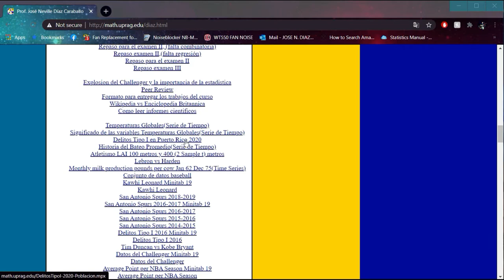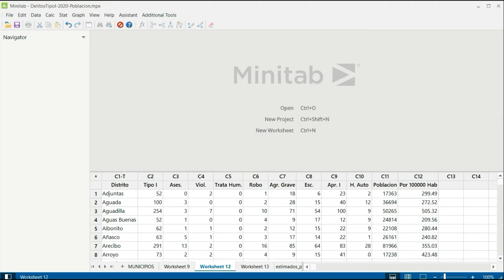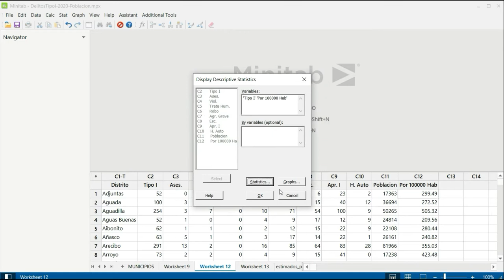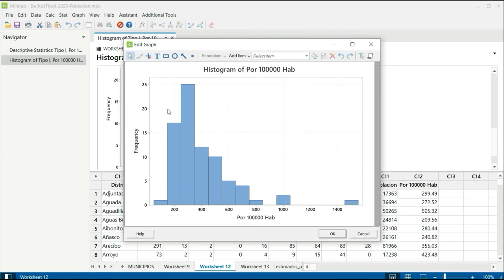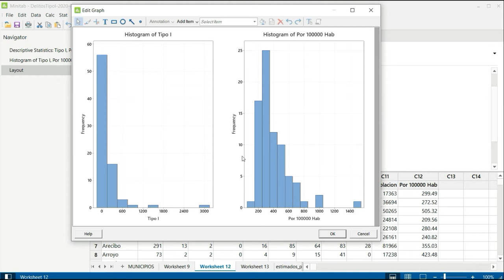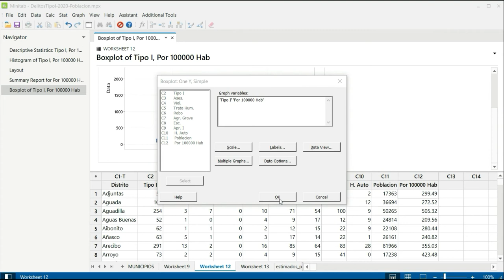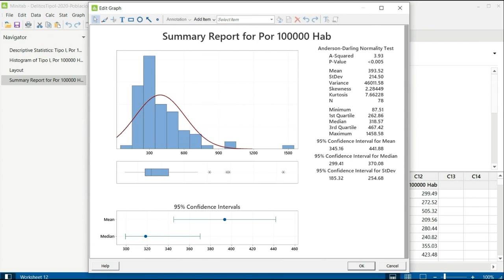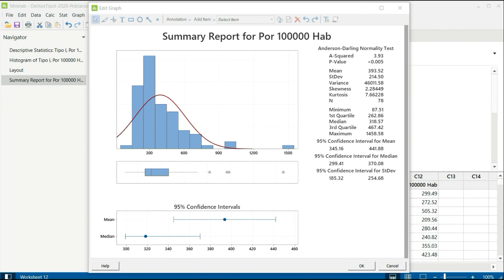Minitab 19 como hacer el Graphical Summary y usar a Layout Tool.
Explicamos como hacer el Graphical Summary, Histograma y BoxPlot. También explicamos com utilizar el Layout Tools para poner varias graficas juntas.

Todos los textos, imágenes, gráficos, pistas de sonido, vídeo y animación, así como sus datos de diseño o de composición, están protegidos por las leyes de derechos de autor y otras leyes de protección. Su contenido no debe ser copiado con fines comerciales.